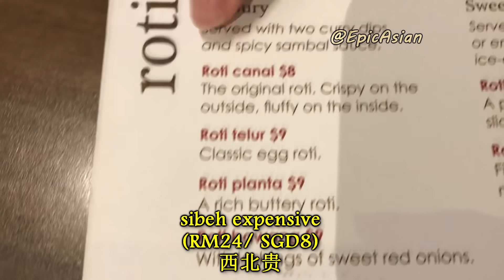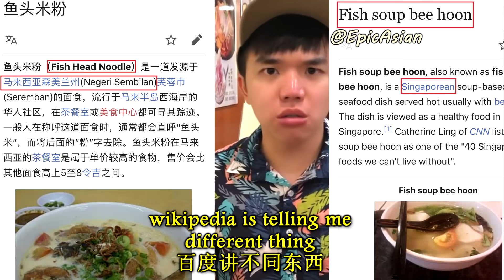Eat & Diss Malaysia Food in Sydney 吐槽澳洲的马来西亚美食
Today, I eat & diss Malaysia Food in Sydney...
原来, 澳洲的椰浆饭是用金做的...